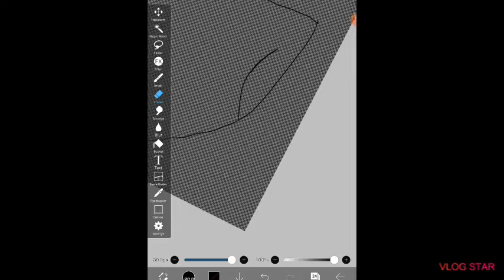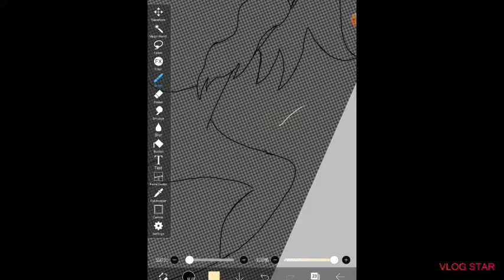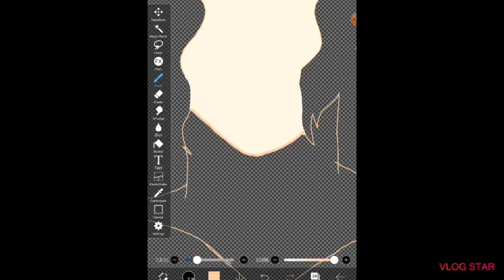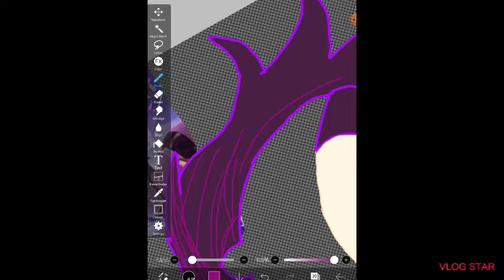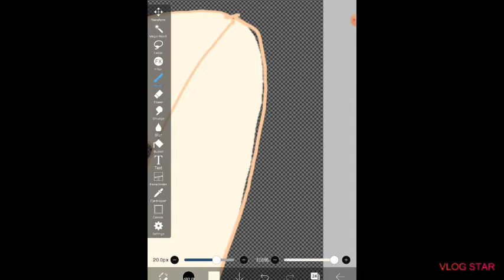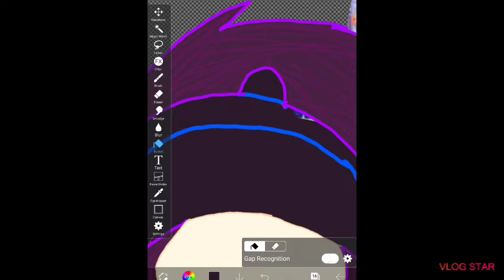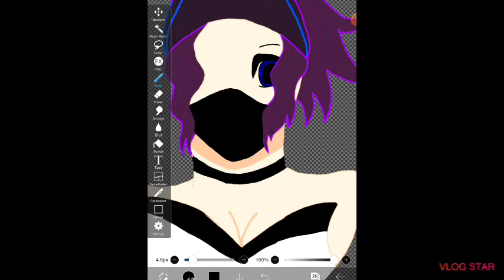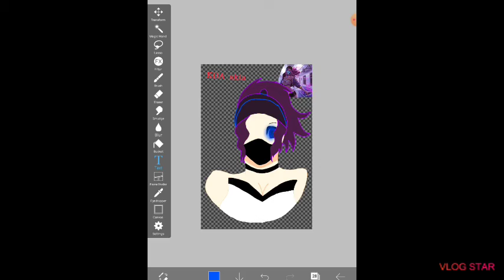Fan art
Music goes to there owners